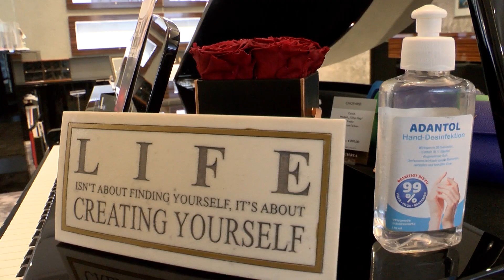supportyourlocal - Bedo on Tour bei Luxuhria - World of finest timepieces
Bedo on Tour bei Luxuhria - der Luxusuhren Experte aus Hamburg.

Unter supportyourlocal besuchen wir unterschiedliche Unternehmen, Gastronomen und Dienstleister und zeigen ihnen, dass wir in diesen schwierigen Zeiten an ihrer Seite stehen.

Dabei schauen wir hinter die Kulissen der jeweiligen Betriebe und erklären Euch, warum es wichtig ist die Läden vor Ort zu unterstützen.